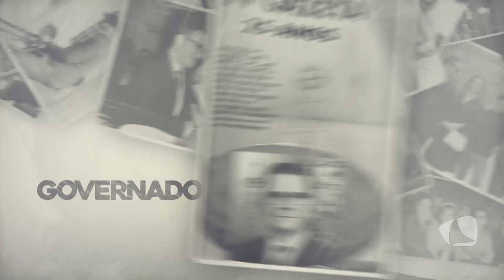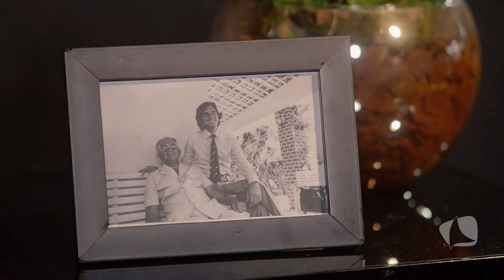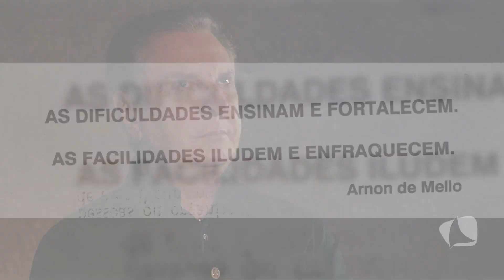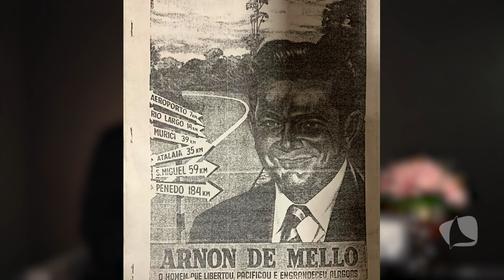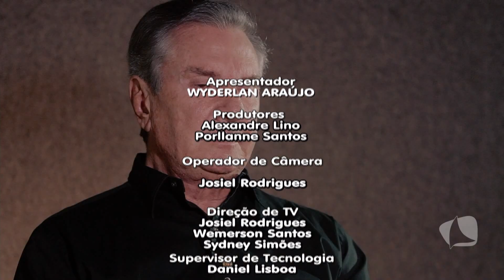TV MAR NEWS 29.09.23 - DEPOIMENTO DO EX-PRESIDENTE FERNANDO COLLOR SOBRE SEU PAI ARNON DE MELLO